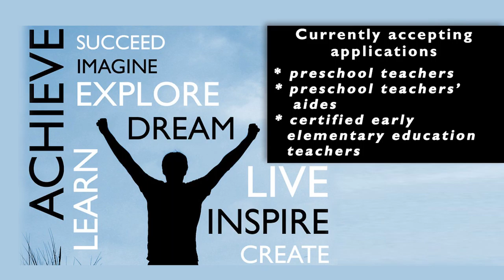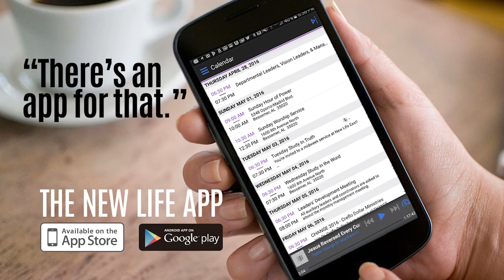Weekly Video Announcements - May 15, 2016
"News at The Life" is a weekly video announcement segment produced by New Life Interfaith Ministries in Bessemer, Alabama.

Instagram.com/nliminc